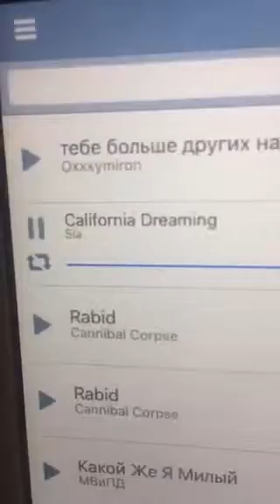brokensophie ПЬЮ ПО СТОПКЕ ЗА КАЖДЫЕ ЗРИТЕЛЕЙ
Пояс для похудания и укрепления мышц AB GYMNIC.
Миостимулятор приводит в тонус мышцы и является одним из самых эффективных способов быстрого похудения на сегодняшний день!
Успейте заказать за 990 руб.!
Доставка по РФ. Оплата при получении.